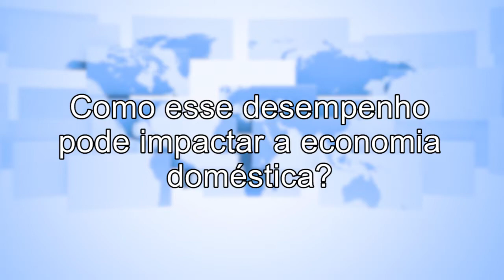[3 Perguntas] Balança comercial brasileira | Concurso Diplomata CACD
Assim como em 2016, as projeções indicam que a balança comercial brasileira apresentará superávit em 2017, podendo registrar novo recorde. Mas o que está influenciando esse desempenho do comércio externo do Brasil?

O professor e diplomata Emanuel Sebag respondeu 3 Perguntas sobre esse tema, nas quais ele explica as razões para esse superávit comercial e o que isso pode significar para a economia doméstica.

1) Quais as projeções para o desempenho comercial brasileiro em 2017?
2) O que tem impulsionado essa projeção de superávit recorde?
3) Como esse desempenho pode impactar a economia doméstica?